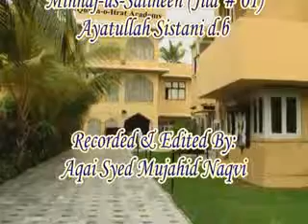Quran O Itrat Academy Fiqhi masail 121 Aqai Ali Raza Mehdavi